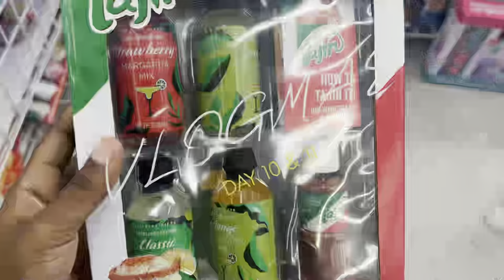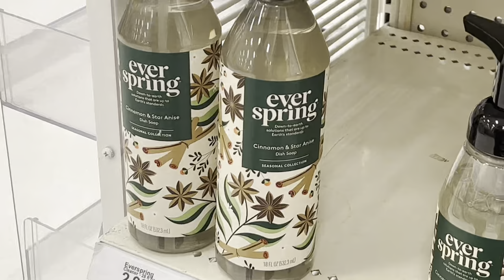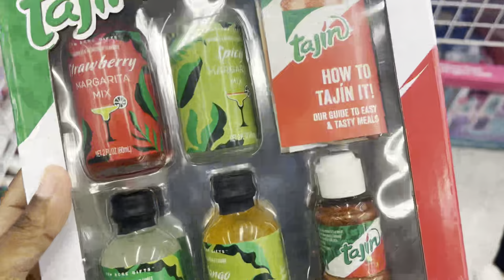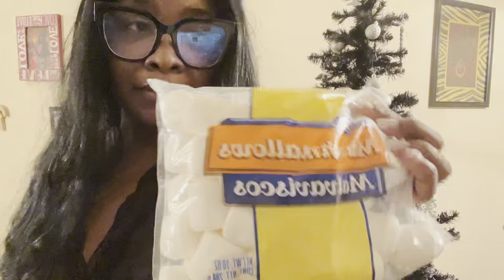VLOGMAS DAY 10 & 11 | OMG! $12 BOOTS😳 + VIRAL S’MORES DIP WITH A TWIST + DIY SWEATER FAIL? & MORE!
It’s VLOGMAS DAY 10 & 11 and I definitely tried to make this viral s’mores dip. LOL Was it a fail? ❤️❤️

P L A C E S 📍
Target

Thank you to @iamshellyy for inspiring this vlog! You are a true inspiration!

F O L L O W M E 🤩

F E A T U R E D P R O D U C T S 🙌🏾
Southern Comfort Eggnog
Jean Jacket (ignore the online price! It is $5! Lol)

Sorry babes but everything else is either mentioned in the video, at local stores or not linkable! ❤️❤️